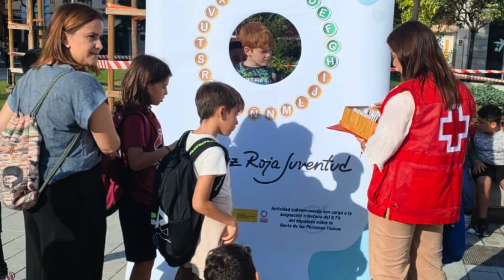Salidas de 4 y 6